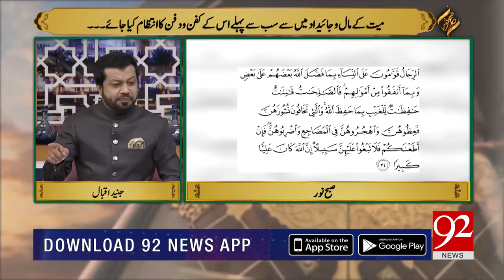SUBH-E-Noor | Takseem o Wirasat Ky Ehkaam-o-Masail | 25 July 2022 | 92NewsHD